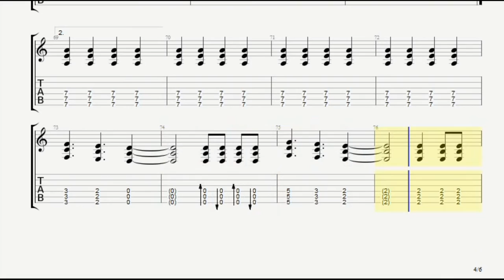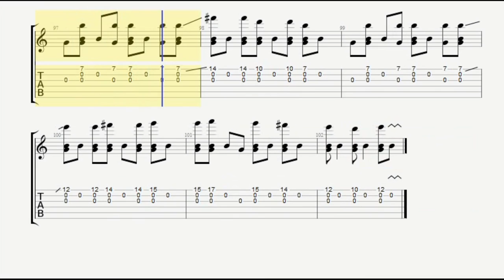System of a Down Aerials Acoustic Guitar Tab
Aerials Acoustic Guitar Tab